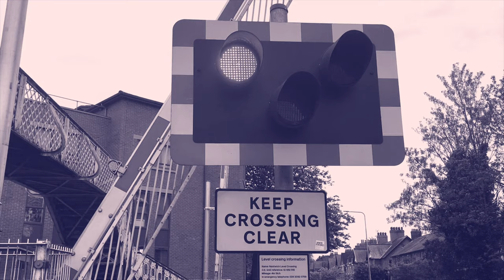Sophie Draw - Tim Lee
Tim Lee is a singer/songwriter from Cheshire, Northwest England, who writes honest and straightforward songs about life's ups and downs in a variety of styles.

Sophie Draw is a single from the album 'And Into the Woods.'

Recorded in Nantwich and Audlem, 2017.
Filmed in and around Nantwich in 2019.

Vocals, guitars and percussion - Tim Lee
Visuals - Tim Prevett